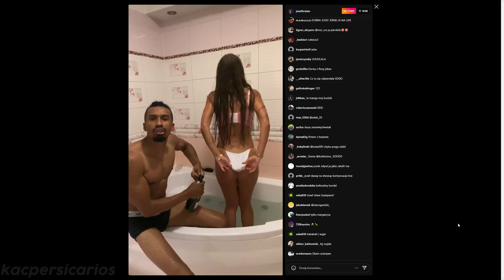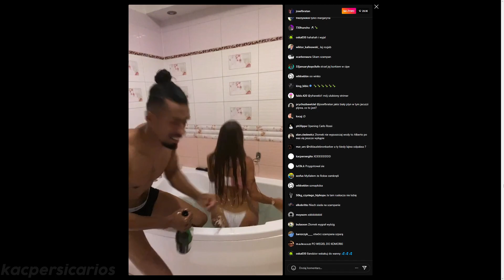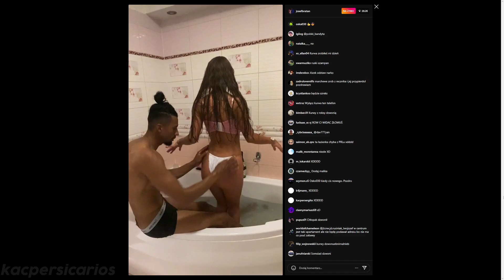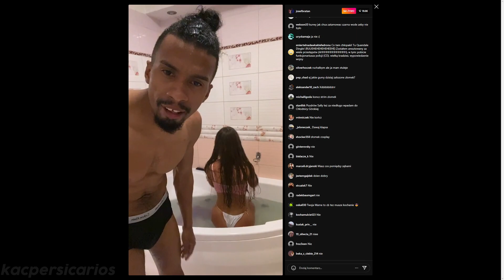JOSEF BRATAN KĄPIE SIĘ Z PRAWIE NAGĄ LASKĄ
alberto - la manga feat. josef bratan (wojtula remix),
antonio banderas josef bratan,
alberto - la manga feat. josef bratan prod. veysigz reakcja,
alberto - la manga feat. josef bratan reakcja,
alberto - la manga feat. josef bratan prod. veysigz tekst,
alberto - la manga feat. josef bratan (frogga monk remix),
alberto josef bratan z bratem zarabiam papier,
alberto - la manga feat. josef bratan tekst,
dinho feat. alberto bibič josef bratan - szyby,
diho feat. alberto bibič josef bratan - szyby,
alberto feat. josef bratan 730 huncho - kokapaniepenga,
alberto feat. josef bratan 730 huncho - kokapaniepenga reaction,
josef bratan olek & swizzy feat. malik montana,